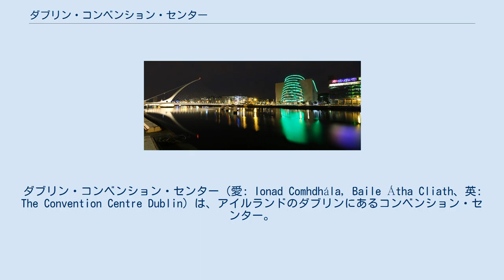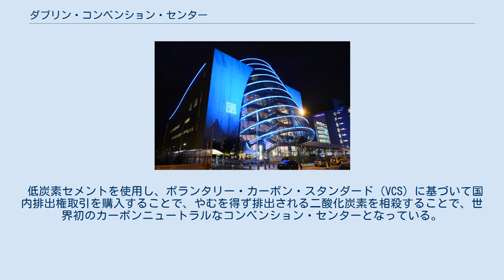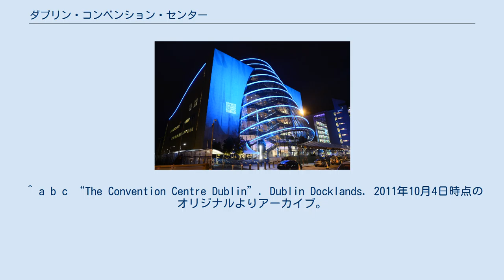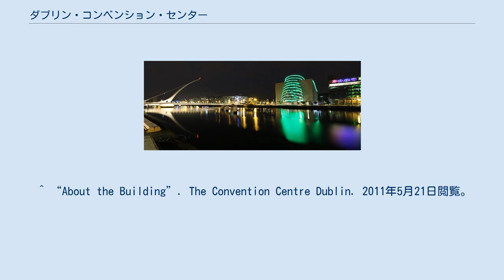ダブリン・コンベンション・センター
ダブリン・コンベンション・センター（愛: Ionad Comhdhála, Baile Átha Cliath、英: The Convention Centre Dublin）は、アイルランドのダブリンにあるコンベンション・センター。
 ダブリン・コンベンション・センターは、スペンサー・ドックのリフィー川を見下ろしている。
設計はアイルランド出身のアメリカ人建築家ケヴィン・ローチ。
1998年に着工、2010年に開館した。
2020年6月からは、新型コロナウイルス感染症の流行により、社会距離拡大戦略を実地するために、臨時的にアイルランド議会（ドイル・エアラン）として機能していた。
 1995年、当時のアイルランド政府はコンベンション・センターの建設を計画したが、頓挫した。
エンダ・ケニー観光大臣は、ボールスブリッジのダブリン王立協会（RDS）にコンベンション・センターを建設すると発表していたが、行き止まりとなった。
1997年11月、共和党新政権が選出されると、ジェームズ・マクデイド観光大臣は会議センター建設のための新たなコンペティションを開始し、7つのコンソーシアムが参加した。
公共事業局は、フェニックス・パークの横のインフィルマリー通りにコンベンション・センターを建設することを提案した。
 コンペティションの最終優勝者であるジョニー・ローナンとリチャード・バレットが率いるトレジャリー・ホールディングスは、スペンサー・ドックにプロジェクトを設置するためにアイルランド アイルランド交通システム（CIÉ）と契約を締結した。
開発業者のハリー・クロスビーもコンソーシアムの一員だった。
計画には250部屋のホテル2軒の計画が含まれていたが、少なくとも1軒は最終的に建設されることはなかった。
1つのホテルはコンベンション・センターの裏手に計画されていたが、その敷地はその間公園として利用されていた。
 エントリーの締め切りは1998年1月31日であった。
欧州連合（EU）は、2000年までにプロジェクトが完了することを条件に、プロジェクトに対して最大2,500万ポンドの助成金を提供することに合意した。
入札文書によると、当時のプロジェクト全体のコストは、用地取得を除いて3,500万ポンドから4,500万ポンドと予想されていた。
また、落札した入札者は、負担した費用のために25万ポンドを観光庁に渡さなければならない。
 ダブリン・コンベンション・センターは、2010年のエンジニアリング・プロジェクト・オブ・ザ・イヤー（Engineers Ireland Excellence Awards – Engineering Project of the Year 2010）の最終選考に残った。
 新型コロナウイルス感染症の流行により、社会距離拡大戦略のために2020年6月から一時的にアイルランド議会（ドイル・エアラン）はコンベンション・センターで行われた。
 サミュエル・ベケット橋（左）とコンベンション・センター（右） 建設工事は1998年に開始されたが、最終的には2010年まで完了しなかった。
プロモーターであるスペンサー・ドック・インターナショナル、ダブリン・ドックランズ開発局、ダブリン市議会との間で法的紛争が発生し、プロジェクトの一部が遅れた。
プロジェクトの建設は、トレジャリー・ホールディングスとジョン・シスク＆ソンのジョイントベンチャーであるコンストラクション・マネジメント・パートナーシップ（CMP）によって行われた。
シスクは1999年3月に「1億400万ポンド」のセンター建設契約を獲得した。
 この建物は、特にガラスの間口と多数の湾曲した壁などが象徴的なものとなっている。
この建物は、2,000人収容のオーディトリアムと4,500m2の展示・宴会場を含む22の会議室で8,000人まで収容することができる。
 低炭素セメントを使用し、ボランタリー・カーボン・スタンダード（VCS）に基づいて国内排出権取引を購入することで、やむを得ず排出される二酸化炭素を相殺することで、世界初のカーボンニュートラルなコンベンション・センターとなっている。
また、熱交換器による熱の回収や蓄熱装置を使用し、建物内の空調を行っている。
 ^ McDonald, Frank (1998年2月20日). “Conference centre faces EU fundi...